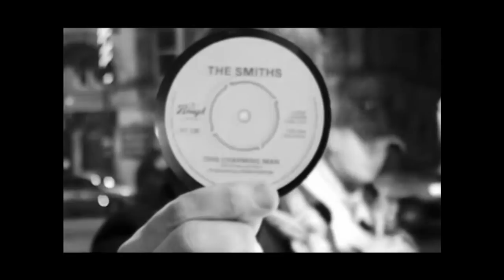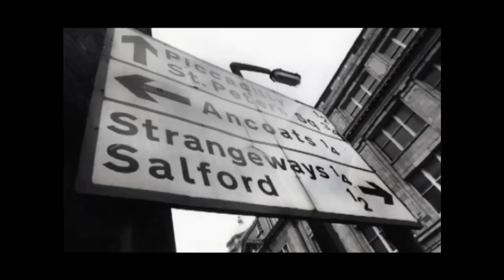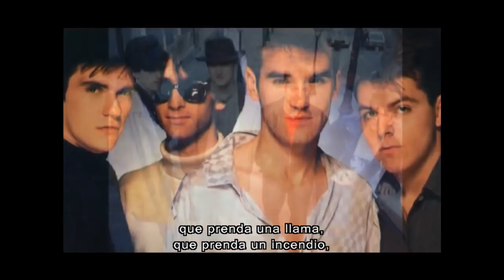The Smiths - Inside The Smiths [ Subtitulado ]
Andy Rourke y Mike Joyce nos cuentan su experiencia en The Smiths